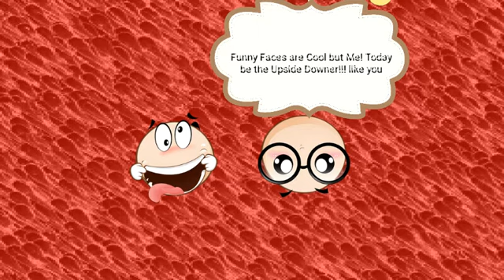Bob and Jake (Episode 5) Who's the Easter Master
Info
Bob and Jake are trying new things for easter day Jake are trying funny faces (but that's not Jake's first funny face!) and Bob are trying to be a Upside Downer like Jake!